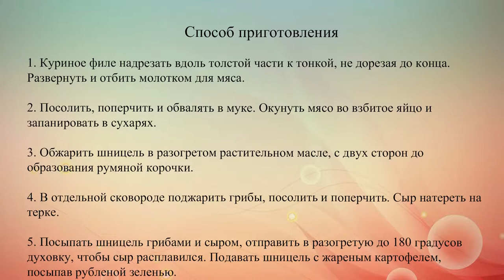Куриный шницель с грибами и сыром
Поджаристый куриный шницель в панировке, запеченный вместе с грибами и сыром.